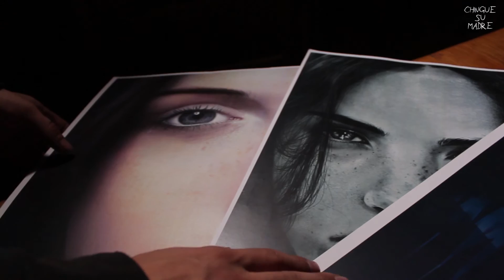Conoce A Tus Locales - Alex Boyd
En este episodio de Conoce A Tus Locales. Te presentamos las ilustraciones hiperrealistas de Alex Boyd, un artista originario de Ciudad Satélite  que rompe con todos los paradigmas.

SIGANOS!